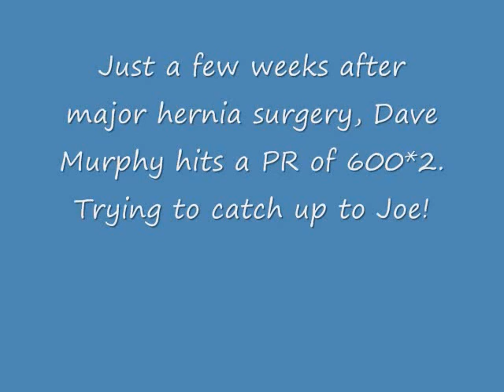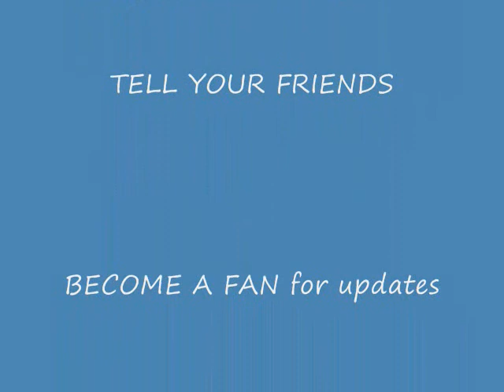Zenzen barbell Heavy benches 11/11/09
ryan gets back to shirted training, bama squats a boatload, little matt plays with near 590, dave murphy hits 600 for 2, ,matt gets 905